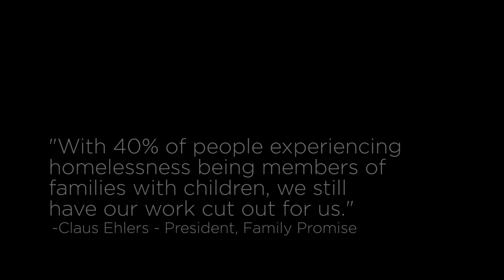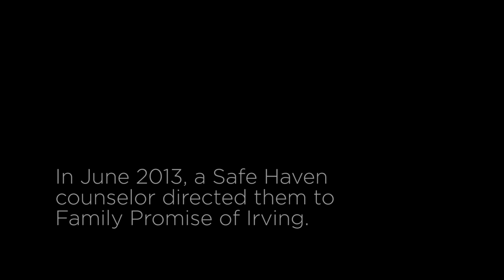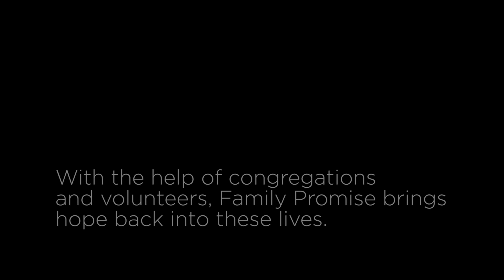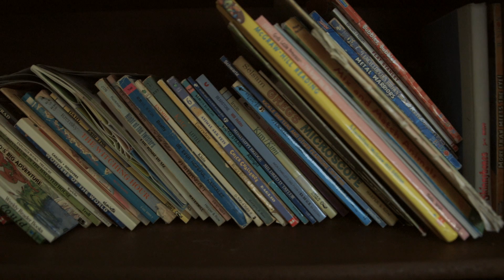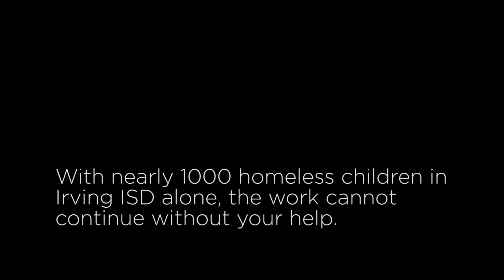Family Promise GALA 2016